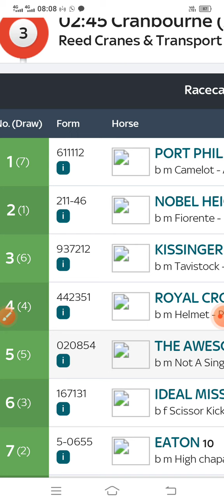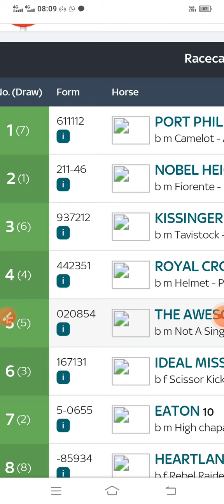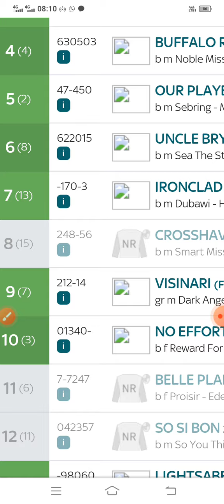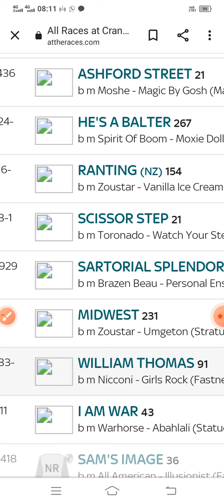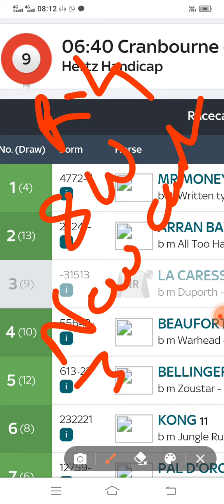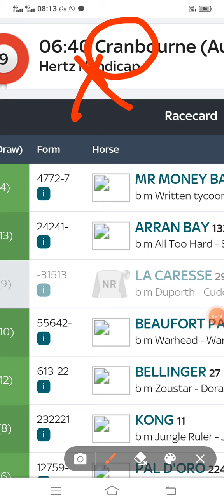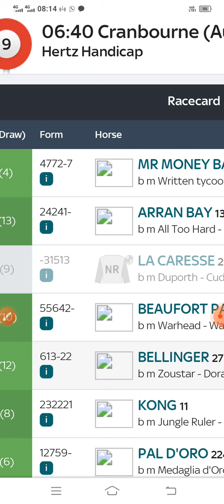Cranbourne/Newcastle (Australia) Race Tips|Cranbourne/Newcastle Race Tips 12th November |@dreams to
cranbourne/Newcastle (Australia) Horse racing Tips| cranbourne/Newcastle Race Tips| Race Tips 12th November @dreams to